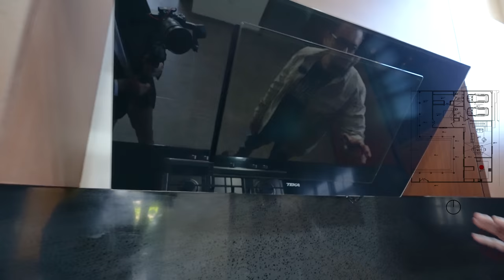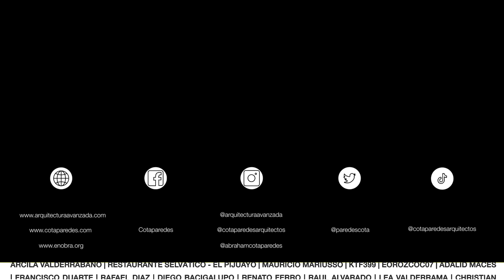CASA HACIENDA en Comitán | Guillen Caballero Arquitecto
El video muestra una casa diseñada por el arquitecto Cesar Guillen ubicada en Comitan Chiapas, con un extenso jardín que le da una apariencia de hacienda. La fuente central y los interiores de madera junto con la doble altura crean una atmósfera tranquila. La casa es una excelente opción para una familia y cuenta con amplios espacios.
Costo por m2: $25,000 MXN
Un Proyecto del Arquitecto César Guillén
Sigue a los Arquitectos en sus redes:
Por: $ 14.99 USD / $ 299.99 MXN al mes